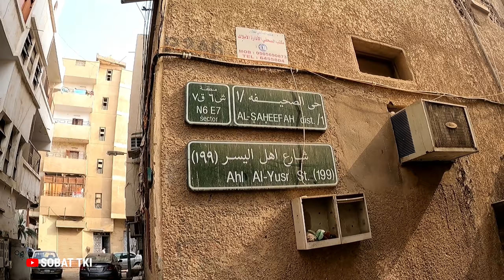KONDISI SAAT INI PASAR TERTUA DI ARAB SAUDI_BAB MAKAH.